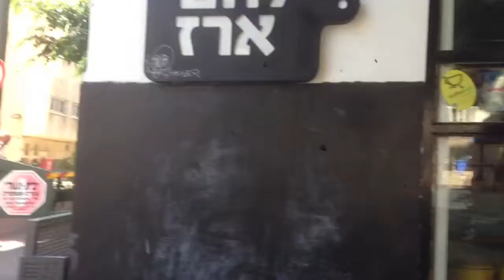Jul 24, 2013